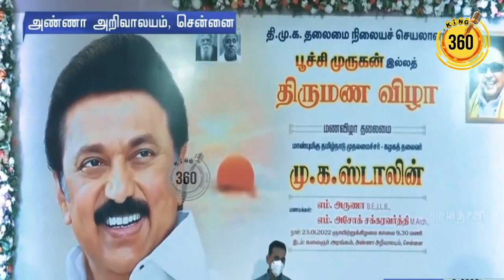கலைஞரின் பிம்பம்தான் தளபதி - ஆர்.எஸ். பாரதி அசத்தல் பேச்சு || CM MK Stalin || RS Bharathi Speech DMK